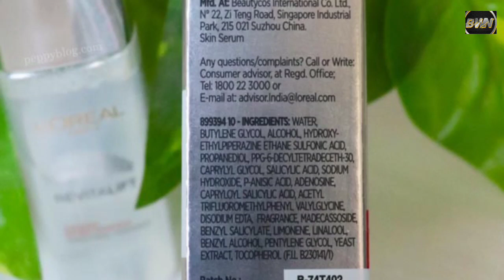7 Days Challenge For Bright And Clear Skin | L'oreal Totally Changed my Skin | Beauty With Naaz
Hey everyone...

7 Days Challenge For Bright And Clear Skin | L'oreal Totally Changed my Skin | Beauty With Naaz

in this video you will going to know the way to glow your skin  and also make a permanent glow on your face.
for effective result please watch the whole video
you will be guided to select the best  remedy for your skin.
you all will be explained about the ingredient of there remedies.

L'Oreal Paris Revitalift Crystal Micro-Essence,